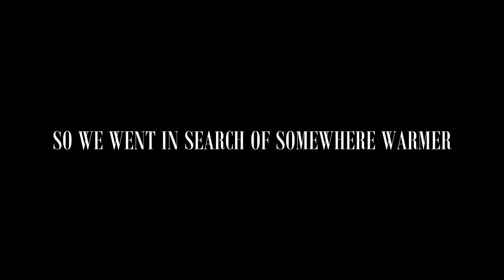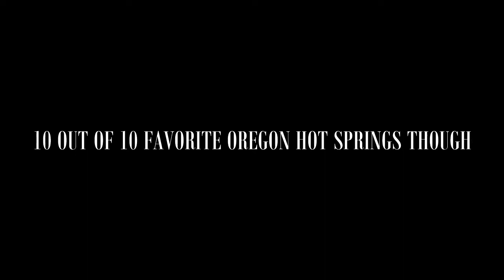VAN LIFE IN OREGON: TOKETEE FALLS because of WINTER STORM WARNING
WINTER STORM WARNINGS for Bend propel us on byway 138 across the Cascade mountain range for the Oregon coast. We start out at Horse Ridge BEFORE unexpectedly heading to Toketee Falls, Umpqua Hot Springs, and adventures on the coastal beaches.